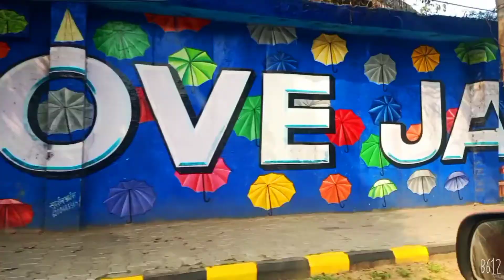Vlog:A Holiday in Jamshedpur | Street Food | Shopping n lots of fun